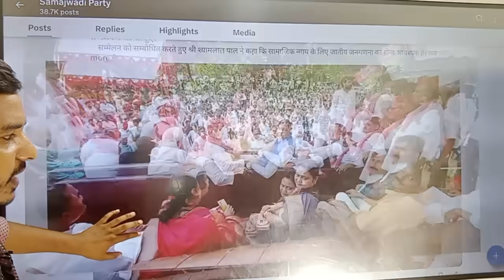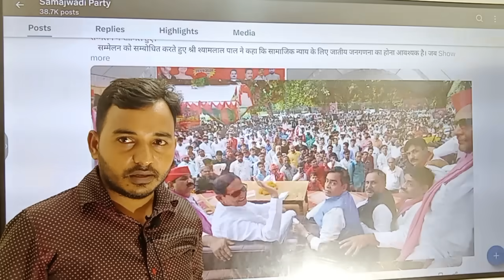यूपी में भाजपा को झटका | हजारों कार्यकर्ता सपा में शामिल